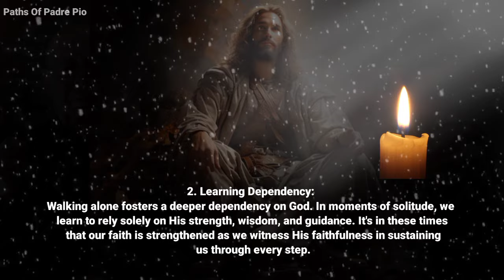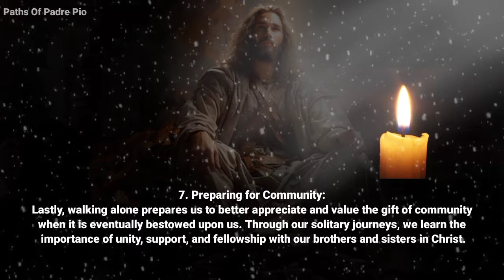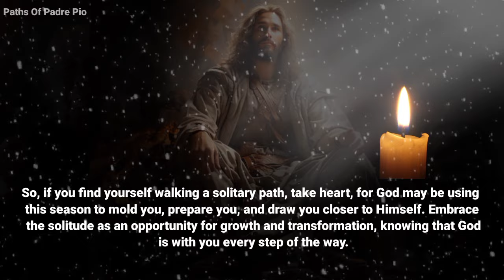Fr. Gabriele Amorth: 7 Reasons God Is Telling You Walk Alone